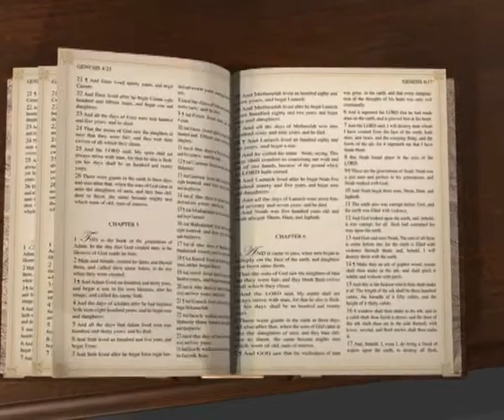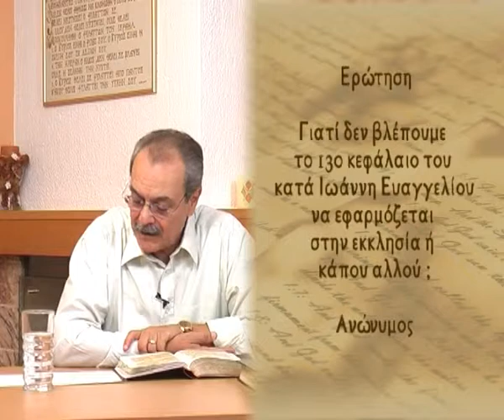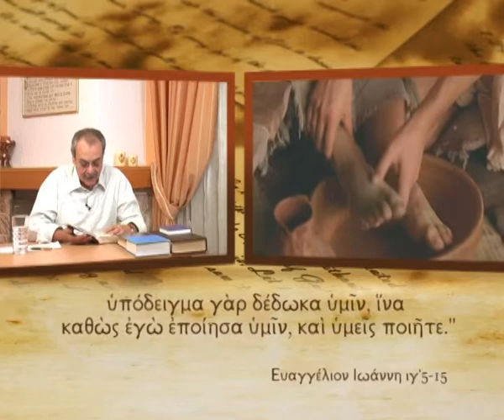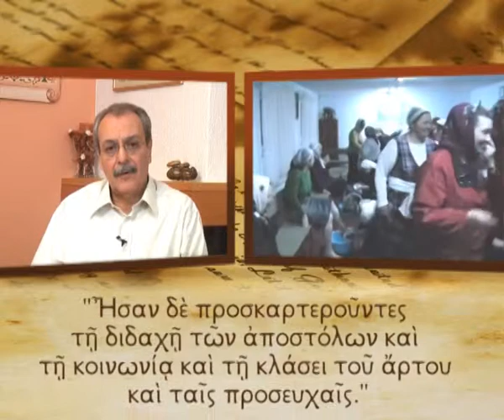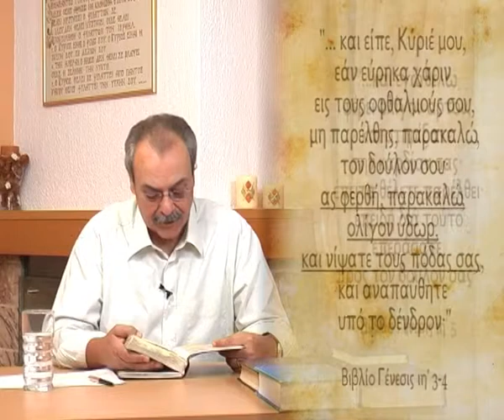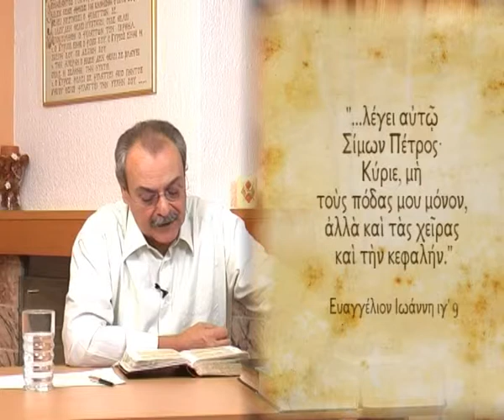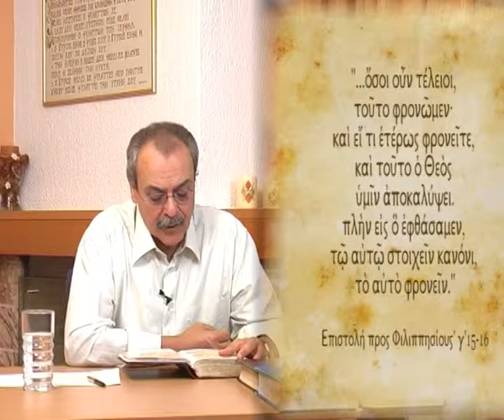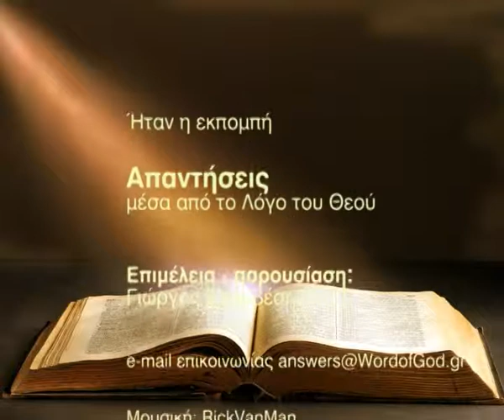Σήμερα γιατί δε νίπτουμε τα πόδια αλλήλων; (Απαντήσεις Νο 33)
Απαντήσεις μέσα από τον Λόγο του Θεού:
- Γιατί δε βλέπουμε να νίβονται τα πόδια των πιστών στις Εκκλησίες, όπως το έκανε ο Κύριος στους μαθητές Του;
Ημερομηνία- 01/12/2009